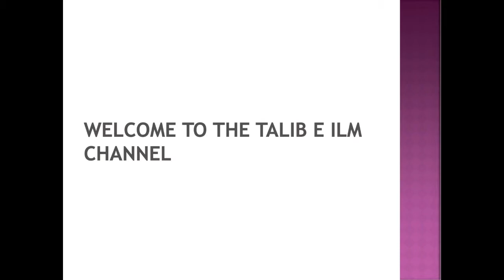4 logo ka Ramazan Mebe Mafi Nahe Hoti Maulana Tariq Jameel sahab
4 logo ka Ramazan me be  mafi nahe hote Maulana Tariq Jameel sab

from the bayan  aao mil kar toba karein.